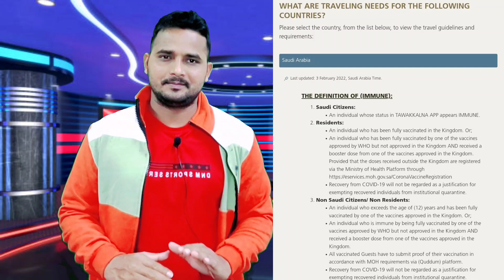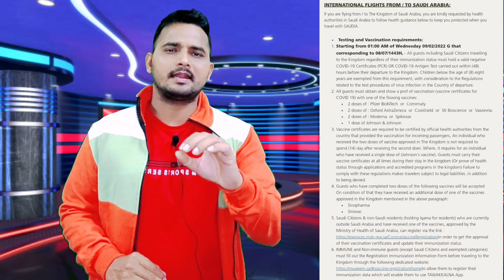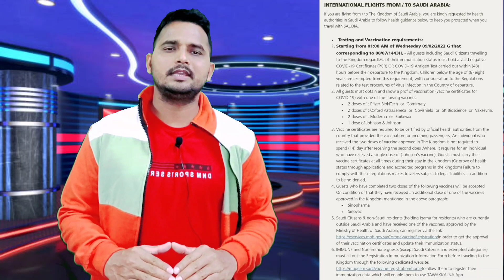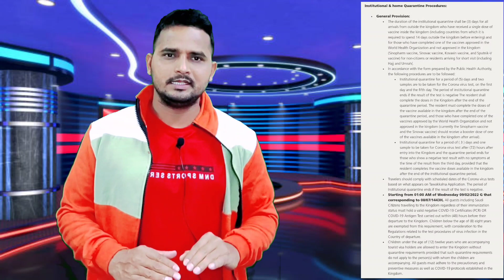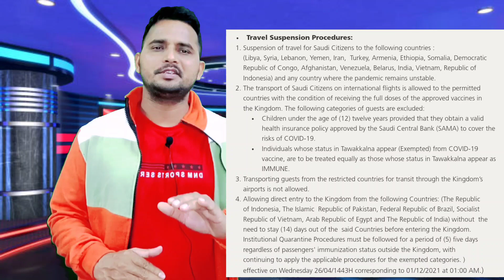saudi arabia travel requirements, ये है सऊदी आने का नया नियम, saudi arabia travel update, saudi news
In this video you will know the complete information of travelling from india to saudi arabia.

3 days Quarantine package
5 days Quarantine package
saudi visa
saudi visa news
How to book Quarantine Package
 Quarantine Package kaise book Kare
Quarantine Package book karne ka tarika
Quarantine Package booking process
Quarantine Package information
Saudi Arabia Flight update
Saudi Arabia travel news
saudi arabia flights 2021